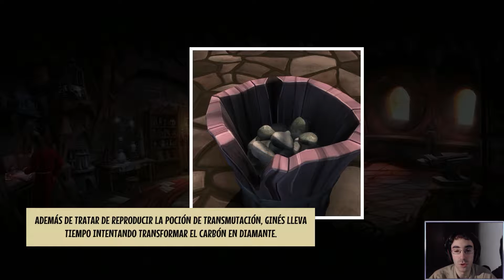Yesterday Origins | Capitulo 8 - Plan de huída (Parte 1) | Español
Todo comenzó hace 500 años, cuando el joven John Yesterday fue encarcelado por brujería por la Inquisición. Tras escapar de la cárcel, sufrió contra su voluntad un ritual alquímico de inmortalidad. Cuando John muere, vuelve a la vida con la edad que tenía cuando murió por vez primera. El único problema es que pierde la memoria en cada nueva vida.

En la actualidad, John vive tranquilamente con su pareja, Pauline Petit, también inmortal. Para no volver a perder la memoria, se embarcan en busca de un artefacto que permitiría reproducir el ritual de forma que John no vuelva a perder la memoria.

¡Resuelve los enigmas y sumérgete en una investigación compleja y llena de giros inesperados! ¡Descubre un estilo artístico y una trama originales, salpicadas del humor característico de los juegos de Pendulo!

¡Si quieres contribuir al desarrollo del canal pulsa aquí!

¡Sígueme para estar al tanto de las novedades del canal!

¡Puede que alguna vez haga directos en Twitch!

Darle Like, Favoritos y Suscripciones, ¡que todos somos jugones!